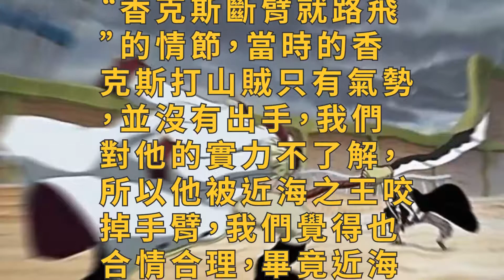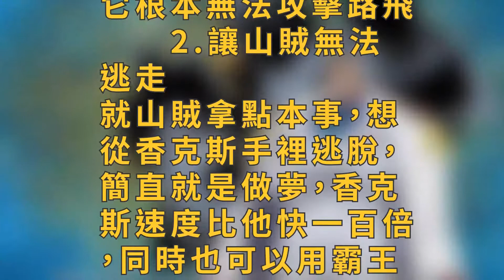香克斯斷臂救路飛，是一個騙局，尾田把這個騙局隱藏很深而已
本文首發talkop問答
　　看海賊王，很多海米都有一個疑問：香克斯那麼強，為什麼會在東海丟一條手臂？
　　其實，《海賊王》不斷連載，我們對裡面的很多認知也會逐漸改變，本文就來回答上面這個問題：